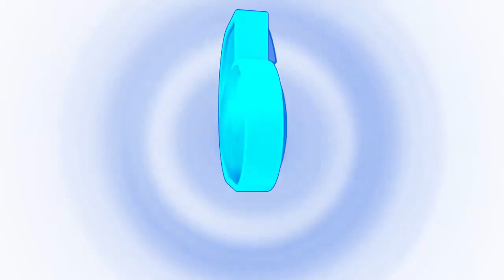Discovery+ Originals (2021) Effects | Inspired By Preview 2 V17 Effects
I Have Returned Again...